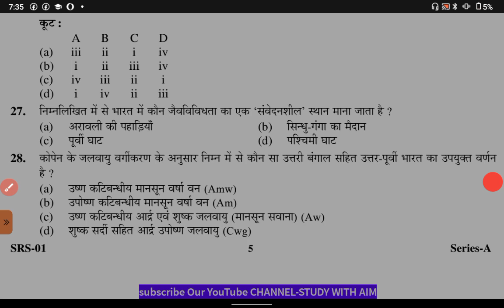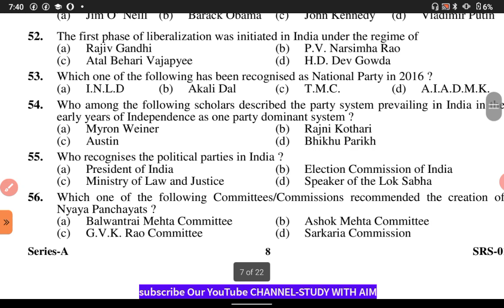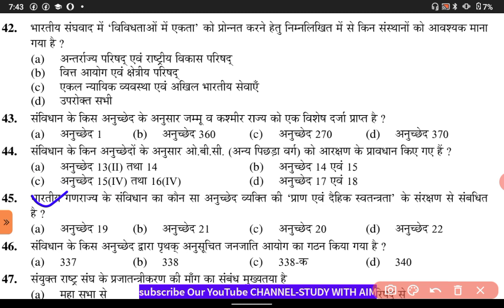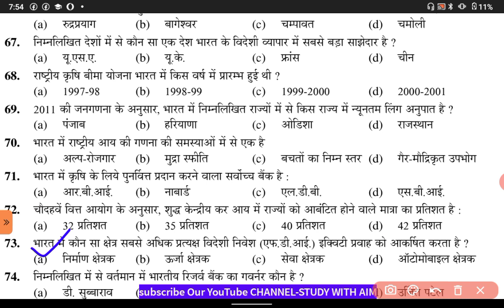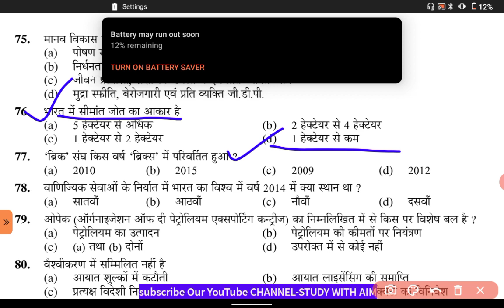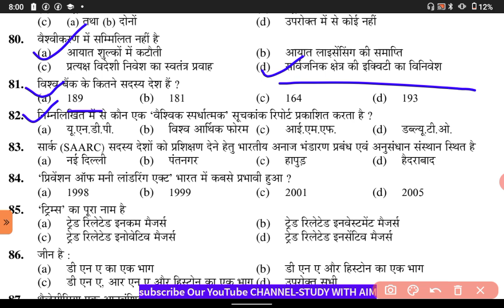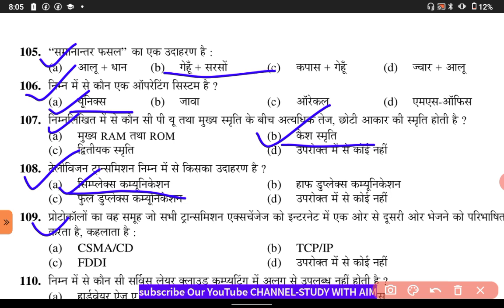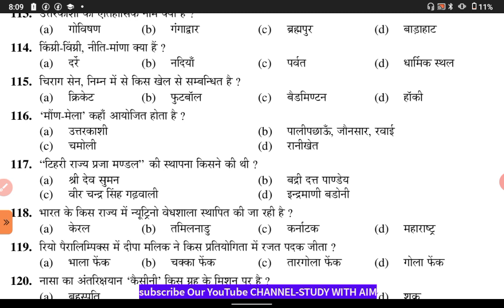देख🧐 लो UKPSC कैंसे पेपर देता है||04-05 नम्बर यही से पक्के करो||Ukpsc Previous Year Paper Series-14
देख🧐 लो UKPSC के Uttarakhand Gk और हिंदी के प्रश्न 50 प्रश्न | Ukpsc patwari ukpsc ukssscuksssc forest guard exam 2022 | uksssc forest guard previous solved paper | Uttrakhand forest guard paper 2022
uksssc_forestguard_solved_paperUkssscUttrakhand forest guard previous year paper
Uttrakhand forest guard exam date
uksssc forest guard exam date 2022
uk forestguard exam date
uksssc forestguard exam update
Uttrakhand forest guard update
uttrakhand forestguard solved paperUttarakhand Forest inspector
 uttarakhand forest inspector exam date uttarakhand forest inspector online classes uttarakhand forest inspector
uttarakhand forest inspector syllabus uttarakhand forest inspector new update  uttarakhand forest inspector salary uttarakhand forest inspector previous year question paper
uttarakhand forest inspector latest news  uttarakhand forest inspector model paper  uttarakhand forest inspector training
Uttarakhand forester uttarakhand forester  7 uttarakhand forester exam
 uttarakhand forester syllabus in hindi
 uttarakhand forester training
uttarakhand forester mock test  uttarakhand forester physical test  uttarakhand forester paper
 uttarakhand forester uniform
 uttarakhand forester syllabus
 uttarakhand forester grade pay
Uttarakhand wan droga
uttarakhand van daroga syllabus in hindi uttarakhand van daroga paper
uksssc forest inspector syllabus
uksssc forest inspector salary uksssc forest inspector examUksssc Forest Guard Previous Year Question Paper || Uttarakhand Forest Guard Paper || UkssscUttrakhand Forest Guard Solved Paper 2021 | UKSSSC group C exam
 uksssc forest inspector syllabus in hindi uksssc forest inspector syllabus 2020 forestguard exam 2022 | Uttarakhand Forestguard previous solved paper | forestguard exam 2022#uttarakhand